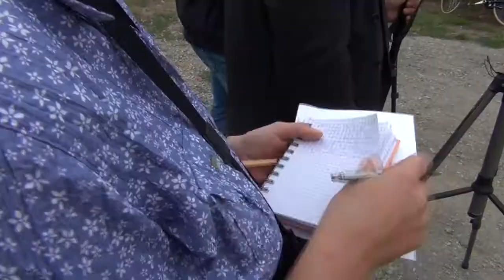Befejeződött a terepkutatás a békési romák körében